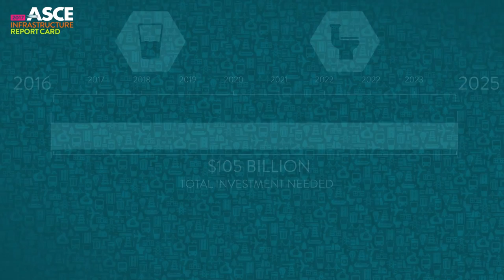Wastewater and Drinking Water: Making the Grades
Drinking water and wastewater infrastructure are critical to public health, but are too often forgotten. In the 2017 Infrastructure Report Card, ASCE graded drinking water a D and wastewater a D+. With action, we can improve the nation's water infrastructure: watch the video to learn how.